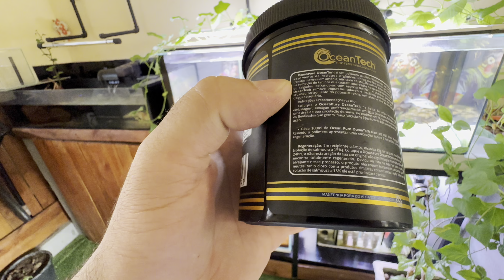MEUS CICLIDEOS E A FILTRAGEM - LIMPEZA NO REATOR DE POLÍMERO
Esse é um dos meus aquários que não conheço muito kkkk estou aprendendo sobre ciclideos africano!

Da uma dica boa aí tmj